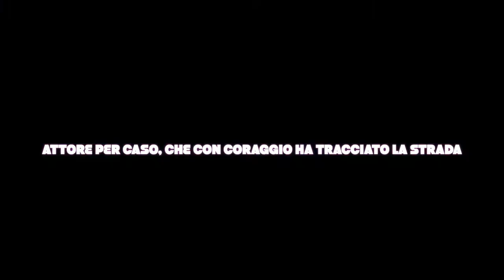Conversazione con Emiliano Masala, attore per caso che con coraggio ha tracciato la strada 🎭🎬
L’11 Maggio uscirà su “Il Quotidiano Online” l’intervista condotta da Christian Liguori all’attore di teatro e cinema Emiliano Masala 🗞

Ecco un estratto della conversazione con un interprete coraggioso e determinato, diventato per caso attore, ma sempre con forza di volontà ed umiltà 👏🏻

Principalmente a Teatro, ma anche al Cinema in “Noi credevamo” di Martone, Masala è vincitore di un Premio Ubu ed una garanzia da scoprire 😍

Buona visione 🎥